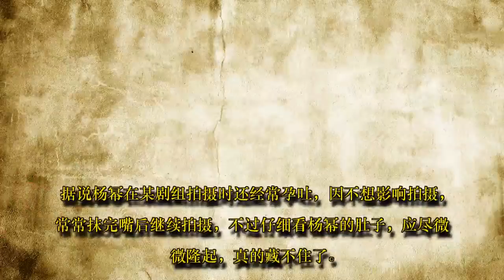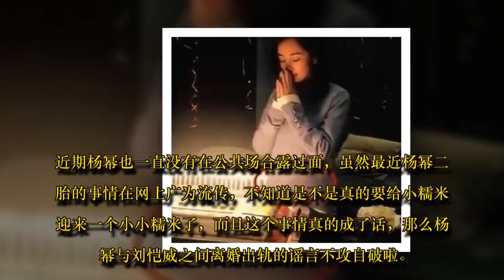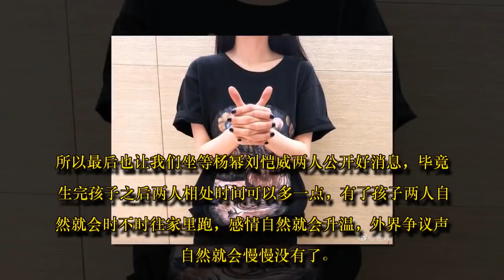刘恺威打破离婚谣言!证实杨幂二胎，暂退娱乐圈，肚子大到藏不住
要说到娱乐圈婚姻最具争论性的一对夫妻，是刘恺威和杨幂也是实至名归了!两人自结婚以来，就被网友们纷纷预言不和，对于此事，夫妻两人也没有在大场合谈及，但都是被两人的实际行动否认了，在加上两人爱情的结晶“小糯米”出生了。也是给那些传婚变的网友一个最好的回击!

说到杨幂，大家也不会陌生了，她在娱乐圈也是有着“拼命三娘”称号的，最多一年出演(包括客串)将近11部戏，数目惊人，虽然如今也成了老板，但每年都有新戏推出

而且 在近日杨幂在拍完《扶摇》后举办的发布会，在发布会上也直言接下来她会停工三个月休息，停工原因是回家陪小糯米，网友也纷纷猜测是在为二胎做准备当中，这不是刚好对上时间了吗?

最近有媒体拍到杨幂在逛超市买衣服的照片，但网友更多的是关注到杨幂的肚子上!

据说杨幂在某剧组拍摄时还经常孕吐，因不想影响拍摄，常常抹完嘴后继续拍摄，不过仔细看杨幂的肚子，应尽微微隆起，真的藏不住了

最近杨幂和刘恺威被逮到合体现在机场，粉丝们自然不肯放过，当粉丝们问网上怀二胎是不是真的时候，两个人表情都非常甜蜜，口风非常紧，似乎一点都不想透露的意思。都知道